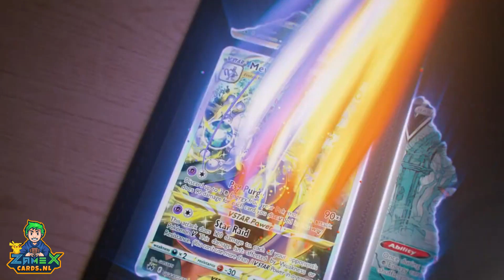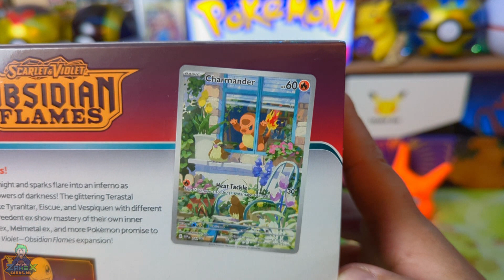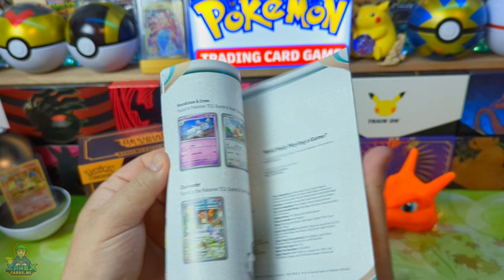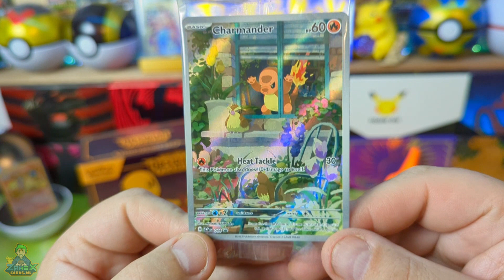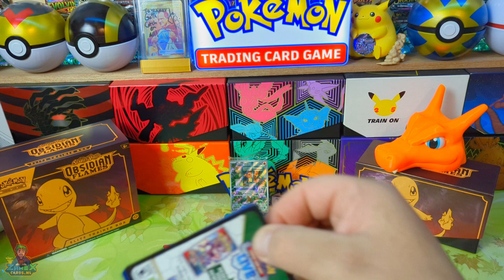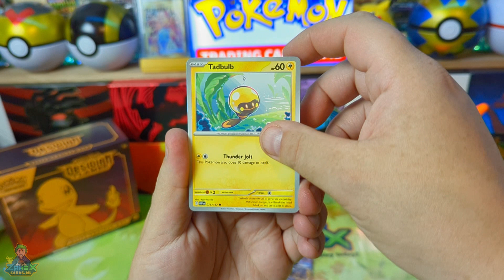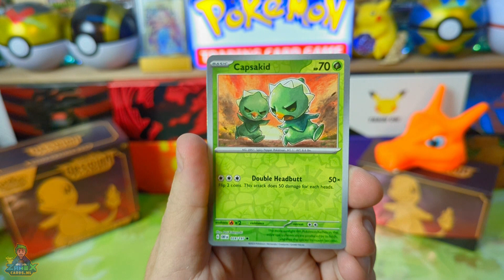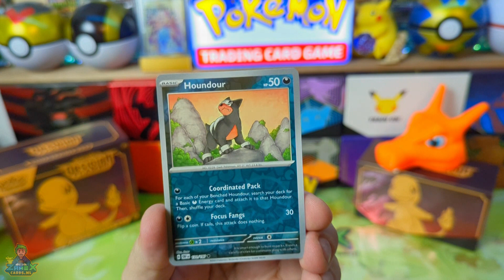Obsidian Flames Elite Trainer Box 01 deel 01